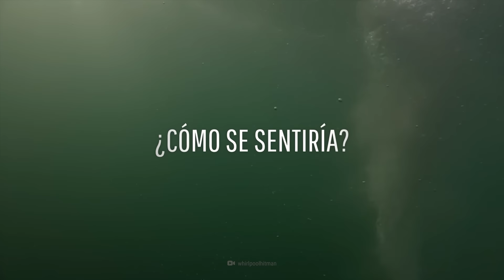¿Qué pasaría si te tragara un remolino?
¿Y si te tragara un remolino? ¿Qué pasaría?

Qué gran día para hacer un poco de kayak en mar abierto. Espera un segundo. ¿Por qué se ven espirales en el agua? ¿Eso es un remolino?

¿Cómo podría succionarte?
¿Cómo se sentiría bajar por el espiral?
¿Y qué pasaría si tuvieras una embarcación más grande?